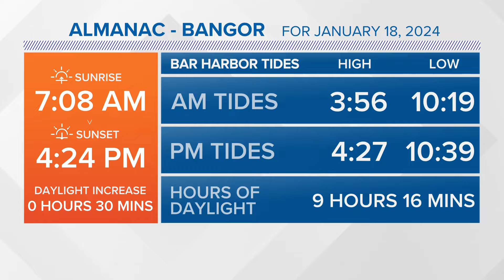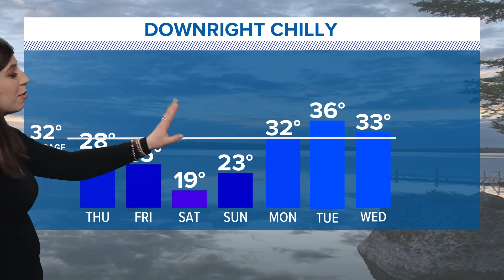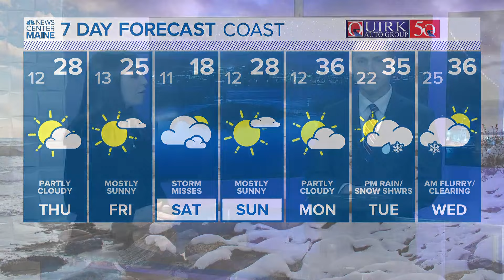NEWS CENTER Maine Weather Video Forecast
NEWS CENTER MAINE Weather Video Forecast UPDATED 11pm Wednesday, January 17th, 2024